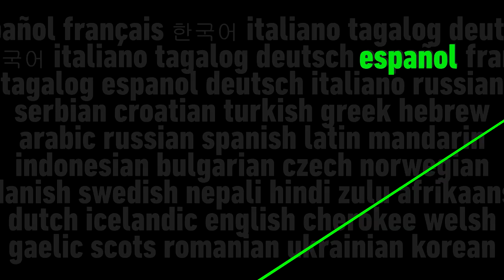Wander Over Yonder | Theme Song Multilanguage (REQUESTED)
Enjoy! This video was requested some time ago by ollie ticehurst. List of languages:

English (Original) - Brazilian Portuguese - Bulgarian - Czech - Dutch - French - German - Hebrew - Hungarian - Italian - Japanese - Korean - Latin Spanish - Mandarin Taiwanese - Norwegian - Polish - Russian - Turkish - Ukrainian

Also, in the making of this video, so many dubs were subsequently taken down by YouTube months in advance - which would explain many of the missing dubs from this video :/ Nonetheless I hope you enjoy!